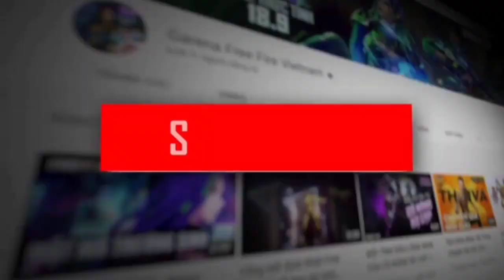Next Weapon Royale Free Fire | New Weapon Royale Free Fire | Upcoming Weapon Royale In Free Fire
Hello guys welcome to Mr. mannu gaming. In this video, I’ll talking about next wepone royale free fire. Enjoy!

1. Garena Free Fire Indonesia
2. Garena Free Fire Brazil
3. Garena Free Fire Brasil
4. Garena Free Fire India
5. Garena Free Fire Pakistan
6. Garena Free Fire Singapore

1. next weapon royale free fire
2. next weapon royale free fire 2022
3. next weapon royale in free fire
4. new weapon royale free fire
5. next weapon royale gun free fire